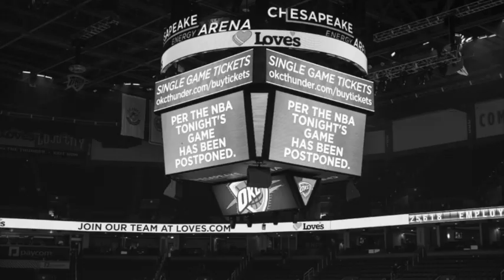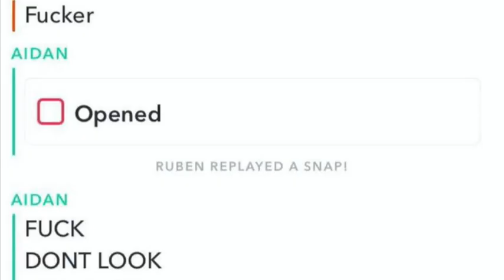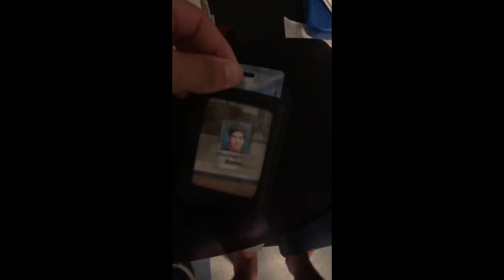Chapter 3-Summer 2020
helluva summer